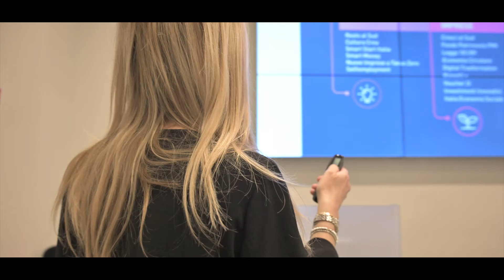Idee in azione con Invitalia - La miniserie. Episodio 4: "Da grande farò"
Come sviluppare la propria idea di impresa? E come finanziarla? Janira scopre le opportunità di finanziamento e i servizi di Invitalia.